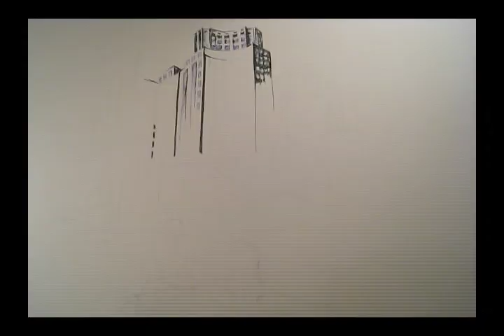Rise Between Us - Danarogo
Artist Dana Rogoschewsky's created this art piece over a course of 11 days, using the style of Mark Making with pen. 20 hours of drawing is condensed into a four minute Time Lapse Video set to music.

You can purchase one of "Rise Between Us" prints /artbydana"